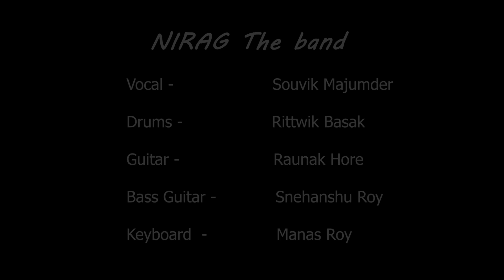Tangra | ট্যাংরা | Ki Mach Dhorecho Borsi Diya | NIRAG THE BAND | Bengali Folk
Tangra / ট্যাংরা
|| NIRAG The Band ||

Vocal : Souvik Majumder
Drums : Rittwik Basak
Guitar : Raunak Hore
Bass Guitar : Snehanshu Roy
Keyboard : Manos Roy

Sound Credits :

Music Arrangement : NIRAG THE BAND
Music producer : NIRAG THE BAND
Recording studio : Vibes musical studio
Mixing & Mastering & Sound design :           Sunny Das krisanu

Video credits :

Stage Videography : Subham Das
Studio Videography : Deep Das
Drone  Videography : The Ultimate GFX Studio
Cinematography : Subir Roy
Edit and colour : Subir Roy

Lyrics & Tune & Original credits :  SHRI GOSTHO GOPAL DAS ,
Based on various collective sources we have gathered the information that this song. If anyone has any other information to this do let us know which will be beneficial for both audience and us.

Special  Thanks :

Dishani Das Gupta ,
Depepriya Das Gupta,
Rajanya Chakraborty
Didriksha Chakraborty
Priyobrata Sarkar (Jill)
Liza Das
Aman joshi
Dibakar (Dk)

Tangra by NIRAG - The band is Now Available Worldwide.